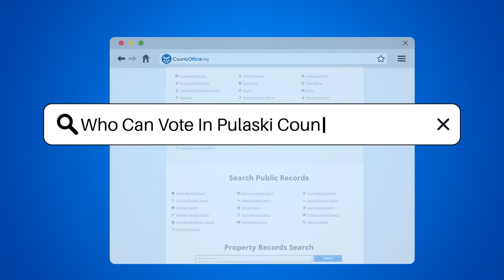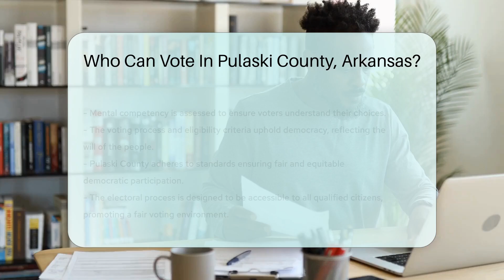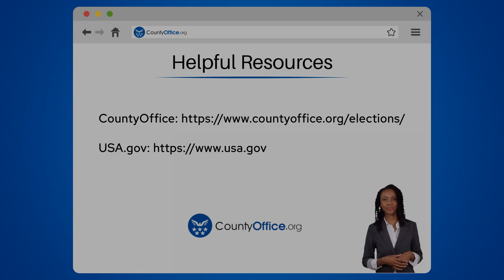Who Can Vote In Pulaski County, Arkansas? - CountyOffice.org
Who Can Vote In Pulaski County, Arkansas? In today's video, we delve into the essential criteria for voting eligibility in Pulaski County, Arkansas. Understanding who can vote is crucial for ensuring that the democratic process is upheld and that the voices of the community are heard. We'll explore the fundamental requirements such as citizenship, age, residency, and registration, which collectively ensure a fair and equitable voting process. Additionally, we discuss the impact of legal disqualifications and mental competency on an individual's ability to vote, emphasizing the importance of these criteria in maintaining the integrity of the electoral system. Whether you're a resident of Pulaski County or simply interested in the dynamics of voting eligibility in the United States, this video provides comprehensive insights into the mechanisms that safeguard our democracy.